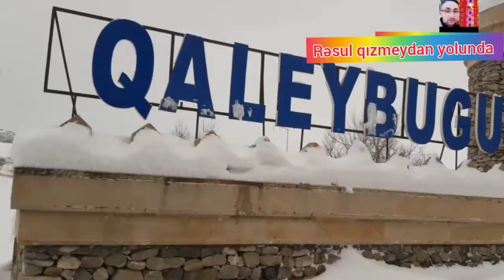❤_10._)şamaxılı qızmeydan yolunda dərəyə sürüşdü şok görüntülər OPELİ kim çıxartıdı dərədən NİVA şok